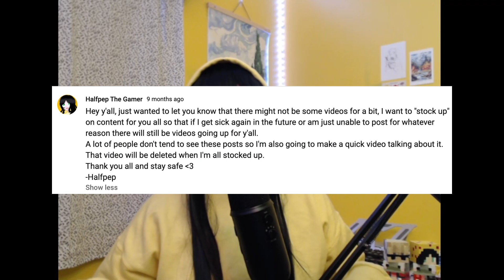Where I've Been (& Where I'm Going) | Halfpep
Hey guys, it's halfpep! In this video, I'm explaining why I've been gone so long, and what the future of the channel looks like.
Links mentioned in the video:
2nd channel: @halfpeped
New channel:

time stamps:
[coming soon]